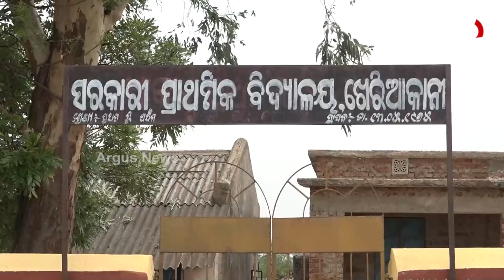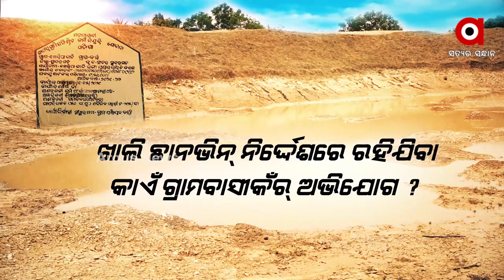ବନ୍ଧ ଖୁଳବାର୍ ନାଁନେ ମହାଦୁର୍ନୀତି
ବନ୍ଧ ଖୁଳବାର୍ ନାଁନେ ମହାଦୁର୍ନୀତି । RTI ତଥ୍ୟନେ ହେଲା ଖୁଲାସା । ୨ଟା ପ୍ରୋଜେକ୍ଟ ପିଲର୍‍, ହେଲେ ପୋଖରୀ ଗୁଟେ । ବନ୍ଧ ନାଁନେ ଉଠିଛେ ଦୁଇ ଦୁଇଟା ବିଲ୍ । ସରକାରୀ ଟଁକା ଲୁଟ୍ ଅଭିଯୋଗ ।